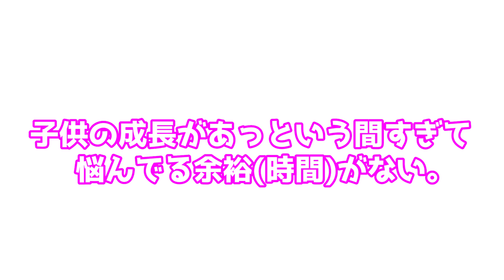いつも見てくれてありがとうございます。赤ちゃんだったゆずちゃんもこんなに大きく成長しました。 Yuzu grew up! Thank you so so much!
過去の動画も面白いものがたくさんありますので、時間のある時にでも見て楽しんでください。どれが好きか是非教えてくださいね。

みるみる成長していくゆずちゃん…
良い時も悪い時もありますが、全てにおいて元気で笑顔に成長してくれればと願ってます
いつも見ていただいているみなさん、本当にありがとうございます！
みなさんから応援が励みになり、日々頑張るモチベーションとなっています。

🌸おすすめアイテム（使って良かった商品まとめ）🌸

[AIM9134]

スタスタ…表参道ヒルズを歩いてショッピングする1歳の娘ゆずちゃん🌈　Shopping on Omotesando Hills in Tokyo

ニヤけずにはいられない…🌈自然と笑顔になっちゃう爆笑する赤ちゃんの癒し動画　Baby laughs so hard

【赤ちゃん1歳誕生日ディズニーデビュー】赤ちゃんと乗れるアトラクション🌈【ハロウィン】　Baby's Disney debut

1日30回のスクワットを日課にしているゆずちゃん🌈健康ルーティーン／FLEXISPOT電動昇降デスク　Squats is part of daily routine

【緊急速報！】先ほど登録者2万人突破！ゆずちゃんは…超大爆笑！Thank you so so much!

普段しゃべらないゆずちゃんを"簡単な方法で"声を出して笑わせる方法！　Make Yuzu laugh out loud.～The easiest way～

🎵楽曲提供🎵
►DOVA-SYNDROME